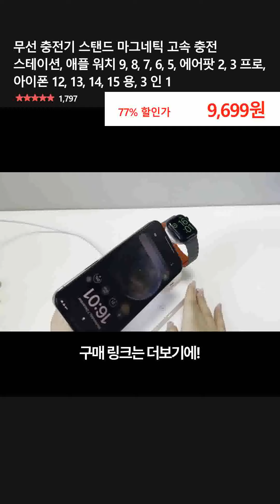무선 충전기 스탠드 마그네틱 고속 충전 스테이션, 애플 워치 9, 8, 7, 6, 5, 에어팟 2, 3 프로, 아이폰 12, 13, 14, 15 용, 3 인 1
👉 구매링크